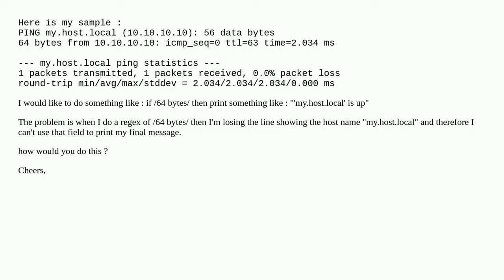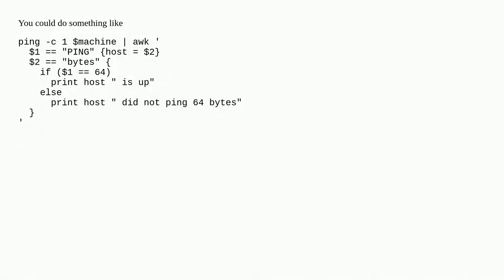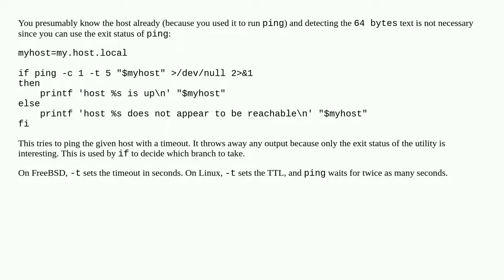How to print different fields from different lines with AWK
A special thanks goes out to the community